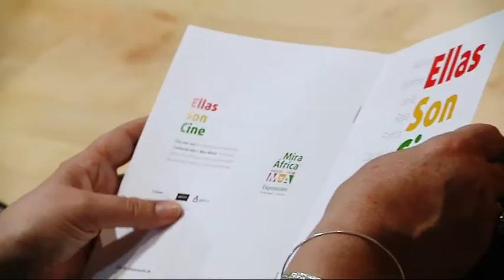Ciclo de directoras africanas: Ellas son cine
Aunque la presencia de las mujeres en la historia del cine africano no ha sido muy numerosa, sus películas han marcado un signo de identidad, de resistencia, de reivindicación de sus derechos a partir de una urgencia por expresar su propio pensamiento en cinematografías y sociedades dominadas por la mirada y el poder de los hombres. Como veremos reflejado en las películas que conforman este ciclo, no se trata sólo de utilizar el cine para afrontar cuestiones sociales de dramática actualidad, sino también de crear un lenguaje personal y original a través del cual arrojar luz sobre los argumentos, liberándolos de este modo de estereotipos.

Charlamos con Guadalupe Arensburg, comisaria del ciclo.